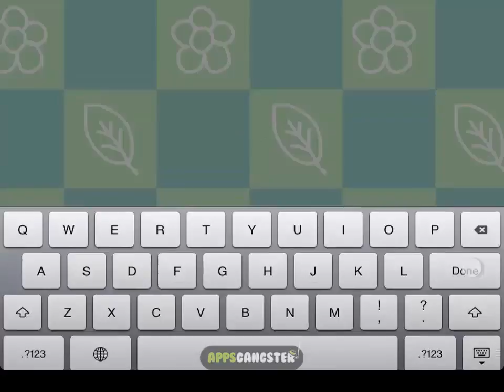Best Free Guide For Scribblenauts Remix World 12 Level 6